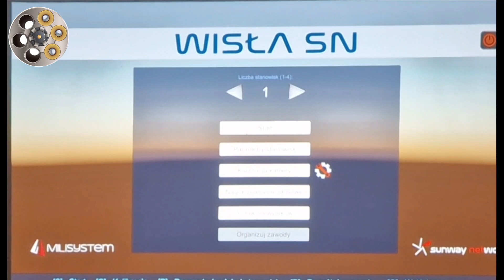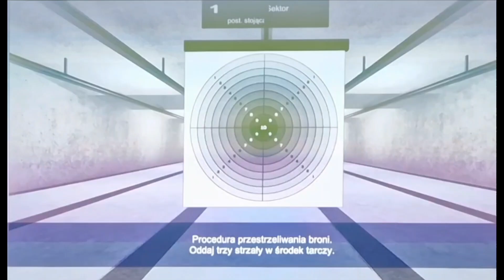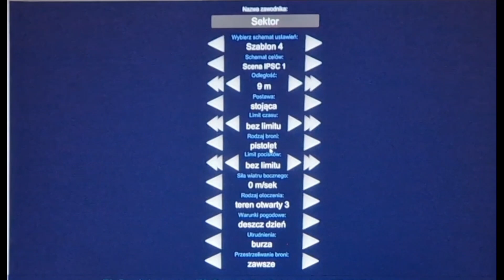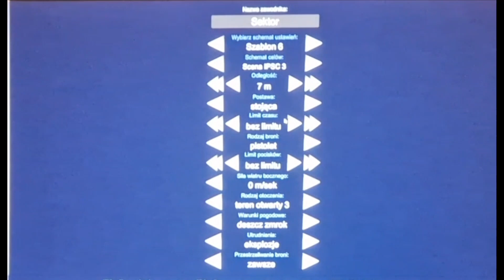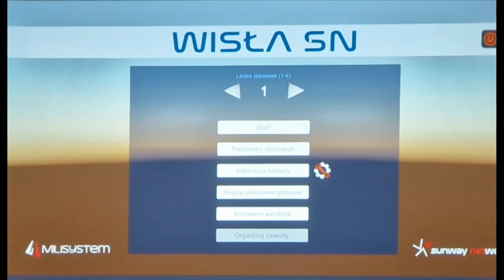Tory IPSC w WISŁA SN